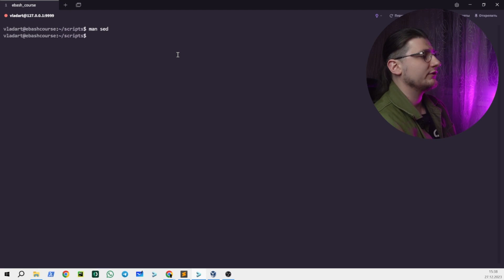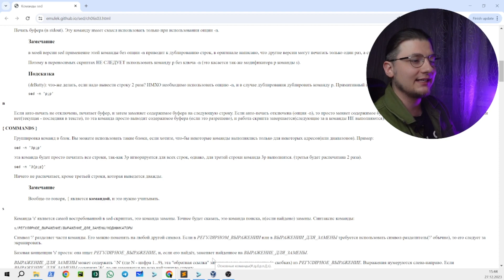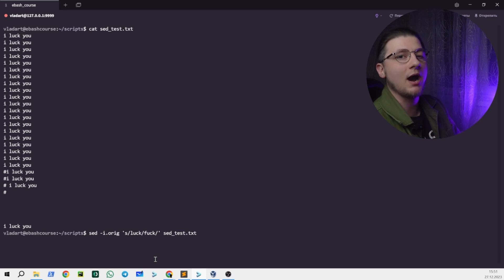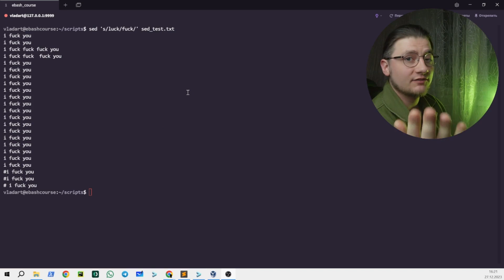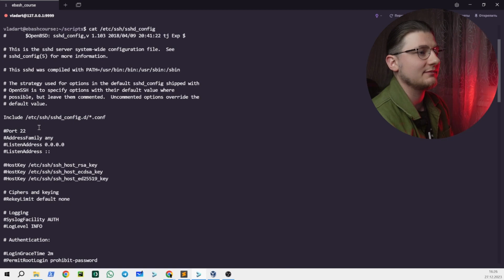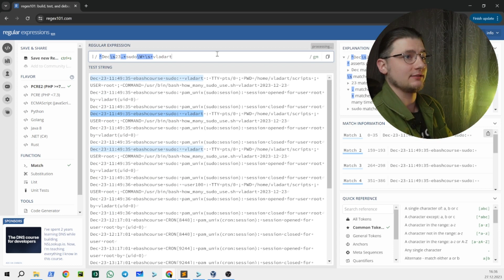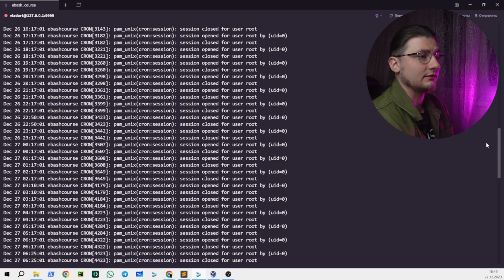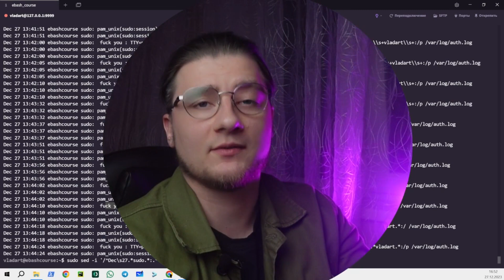Linux Bash КУРС ДЛЯ НАЧИНАЮЩИХ / SED, базовые навыки sed, что такое sed, как использовать sed /#6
- ИНФА ПО sed ИЗ ВИДЕО

Представляю твоему внимание курс-повествование на тему linux и Bash.
В этом цикле видео мы изучим linux,bash на практических примерах. Будем идти от простого к сложному.
Я записываю эти видео вспоминая себя, как мне было сложно и непонятно - с чего начать, что нужно знать и тд.
Я расскажу и покажу инструменты которыми пользуюсь каждый день как DevOps engineer
Цикл видео будет особенно полезен разработчикам, тестировщикам, автоматизаторам, кто еще не касался linux, bash, но очень хочет.
Я не обещаю раскладывание по полочкам каждого вопроса, теорию, глубокое погружение в linux.
На своем примере в повествовательной манере я рассказываю как решаю ту или иную задачу. В начале мы будем делать простые таски, но дойдем до боевых.

Главное я постараюсь дать всё необходимое для того чтобы уметь администрировать линукс и писать скрипты на базовом уровне - С ПОНИМАНИЕМ КАК И ЗАЧЕМ!
А с умением учиться и базой - сможешь уже сам двигаться в мире linux осознанно с пониманием.

Есть вопросы или ты хочешь на бесплатную консультацию, пиши!